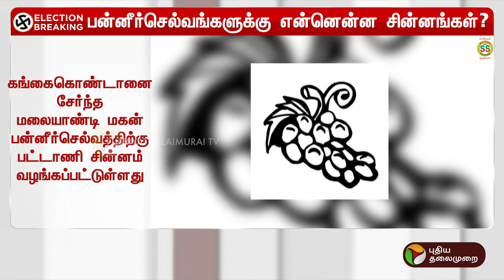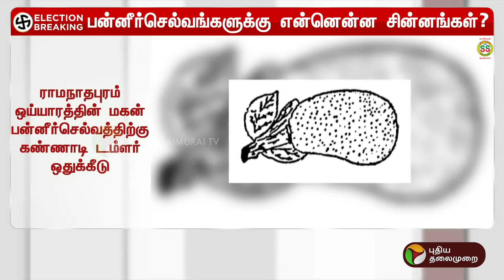BREAKING | பன்னீர்செல்வங்களுக்கு என்னென்ன சின்னங்கள்? | Ramanathapuram | OPS | PTT